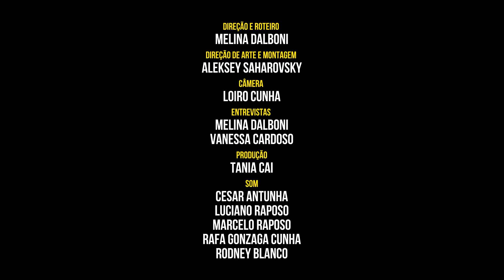IndependênciaS | Quem foi Chalaça? Com André Frateschi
André Frateschi fala sobre Chalaça, seu personagem na série IndependênciaS, de Luiz Fernando Carvalho.

Assista à IndependênciaS na TV Cultura. O programa vai ao ar toda quarta, às 22h, com reapresentação aos domingos, também às 22h.